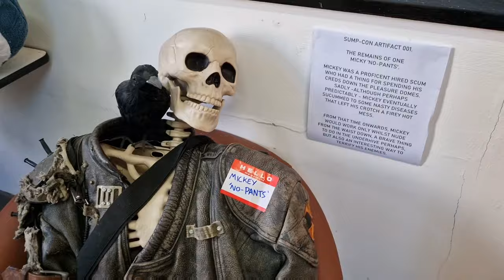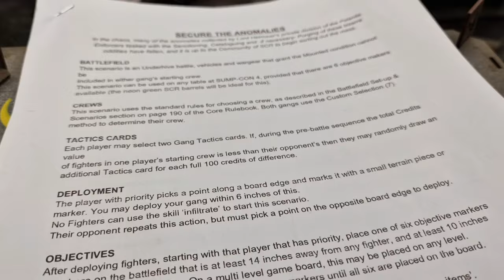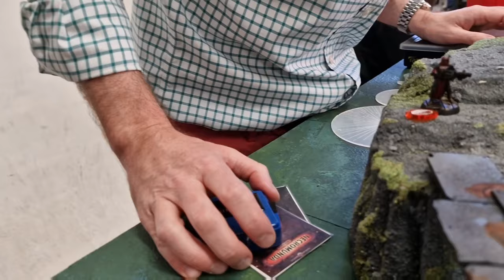HIVESCUM THOUGHTS - SUMP-CON 4 Saturday Tour And Sunday Prize Giving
Hivescum Steve from Necromunda Podcast Sump City Radio takes you on a walk through tour of SUMP-CON 4.

This video gives you a chance to see round the inside of SUMP-CON 4, a Necromunda weekend event created by me (Hivescum Steve) and held at Table Top Events in Belper, UK.

This year was the biggest event in SUMP-CON's history, with an expanded venue capacity, more people, more custom boards and custom scenarios than ever before.

Additionally this year we went INTERNATIONAL with guests coming not just from one country, but FOUR other countries (5 if you count Scotland as well!)

Big thank yous Need to be given to the following awesome people / companies who gave us amazing prizes to give away and awesome things to go into the SUMP-CON goodie bags.

Versatile terrain - for custom miniature nameplates.
Provided numerous gift vouchers for their products.

Provided 3D printed scatter terrain for all the goodie bags and brought down an awesome board for everyone to use.

Dawn Prints - custom 3D printing services
Thank you for providing excellent 3D printed diorama cases as prizes.

Artis Opus / Element Games
For providing D series brush sets for prizes (one of which we still have to give away on the next podcast episode.)

Imitation Of Life Miniatures.
For providing a absolute ton of quality custom designed and printed minis, ESPECIALLY big thanks for the mutated 'anomaly versions' of myself and my Sump City Radio podcast, co-host, Chris' Underhiver' Iddon, that each one of our attendants got in their goodie bags.

Table Top Events
For creating and setting up awesome Terrain for everyone to use. For expanding the venue so more Scummers can attend, and for the SUMP-CON 4 exclusive acrylic objective tokens in the goodie bags.

Carl Johnston / Underhive Art
For being an all round Legend, providing prizes and goodie bag terrain posters for all our attendants.

Dan Beresford.
For letting us use his custom underhive market board, running custom scenarios, Ambot Wars, Carnivale Demos and providing several very special prizes - a fully Painted Enforcer gang, a set of bad zone delta tiles(!) and a Carnavale starter Set.

CY Dudley.
For Not only running demos of Full Tilt but for providing a boxset of Hive scum for the prize pool.

JD In the Sump Sea.
For sending us an awesome 6 tile. Sump Sea board for all of our attendants to play on.

Don't forget, if you want to come and join me and a whole bunch of AWESOME Necromunda community members at one of these events, SUMP WARS 2 tickets are now available!

And this is the event where I definitely get to play as well! So I'm really looking forward to it! 😅 Still undecided as to if I go full 3000pt Spyrer gang or 3000pt Spyrer led incursion squat prospector gang with two Exo drillers!

0:00 Intro
1:19 SUMP-CON 4 Tour
17:44 Prize giving introduction
18:13 Sunday Prize Giving
40:21 Future Event Info